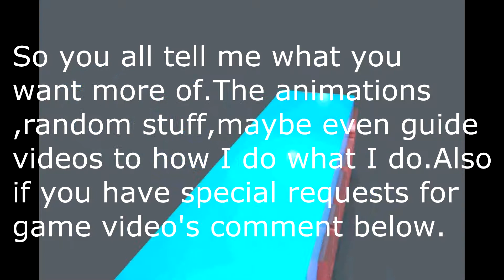A Message To All Youtubers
Check out the whole video.I put alot of information into it.So enjoy.